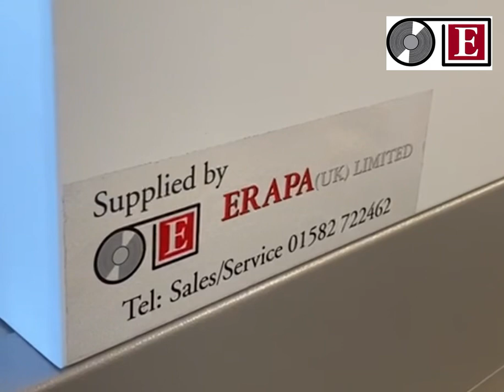ERA 1250N Sleeve Wrapper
Water bottles in tray sleeve wrapped for despatch